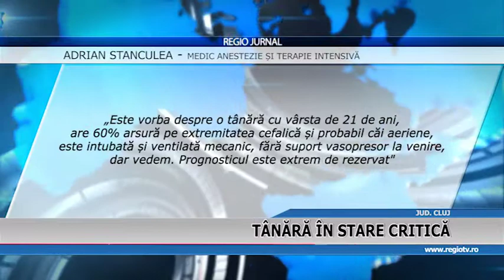TANARA IN STARE CRITICA